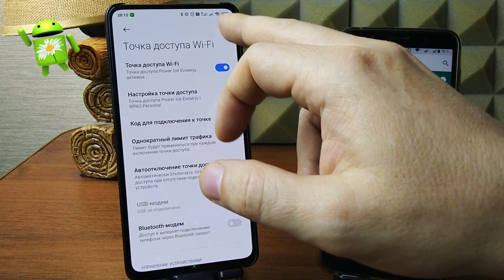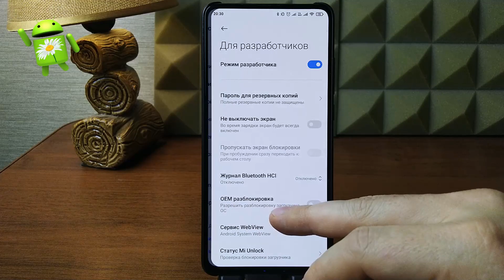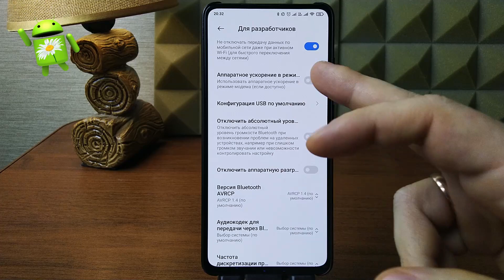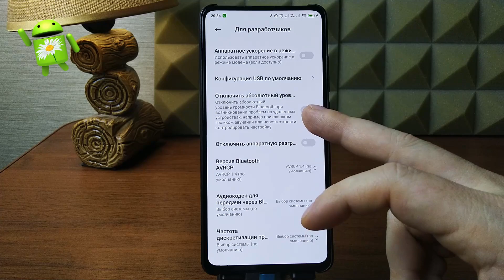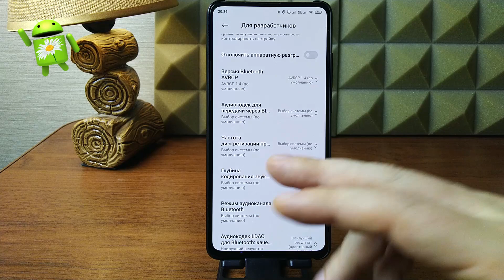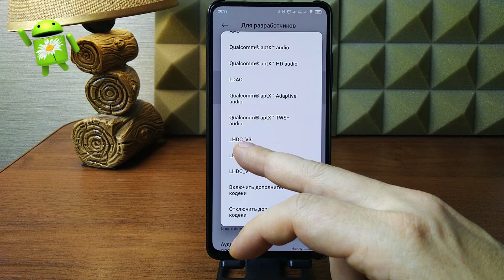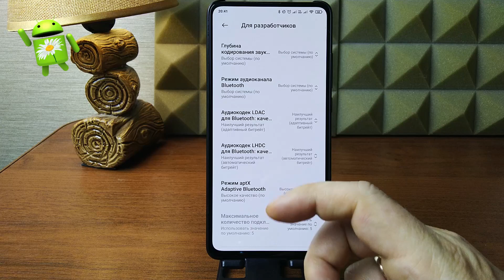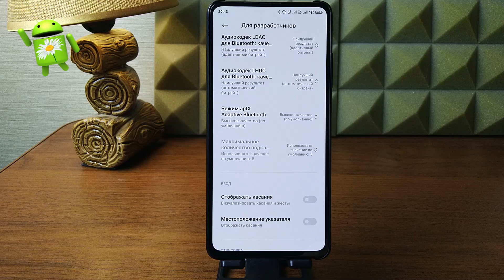📖 Секретное меню телефона. Полный обзор всех функций меню для разработчиков. Часть 3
Универсальная ссылка для поддержки ✅ Освободи до 20 ГБ памяти, топовые способы! Посмотри и увидишь, сколько мусора было в твоем телефоне

Друзья, как Вы знаете в наших телефонах есть 1 секретное меню, которое изначально спрятано от нас. Это меню для разработчиков. В данном видео я расскажу Вам подробно расскажу обо всех функциях, которые есть в этом меню, покажу все на конкретных примерах, и мы с Вами разберем это секретное меню полностью

Самый большой до 25% и быстрый кэшбэк с AliExpress только на Letyshops.

ЮMoney (бывший Яндекс деньги) - 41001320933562